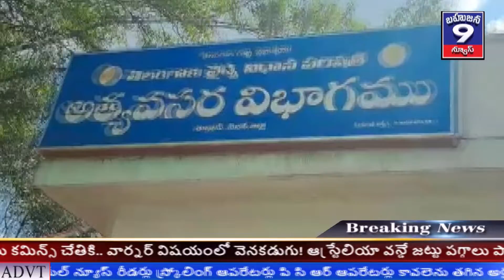మెదక్ జిల్లా...తూప్రాన్ పోలీసులు డ్రంక్ అండ్ డ్రైవ్.. రావెళ్ళికి చెందినమల్లేష్ యాదవ్ గొడ్డలి తో దాడి